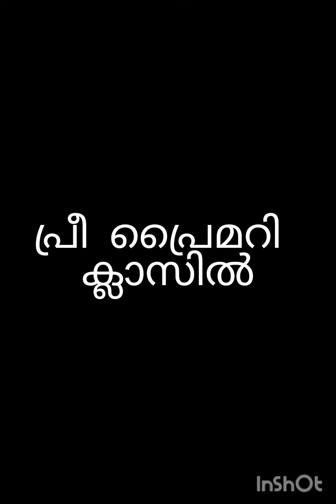പലഹാര പ്രദർശനം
പലഹാരപ്രദർശനം
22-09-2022 ന് വെള്ളിയാഴ്ച ജി.എൽ.പി.എസ് കൂലേരിയിൽ പ്രീ പ്രൈമറി ക്ലാസിൽ പലഹാര പ്രദർശനം നടത്തി.